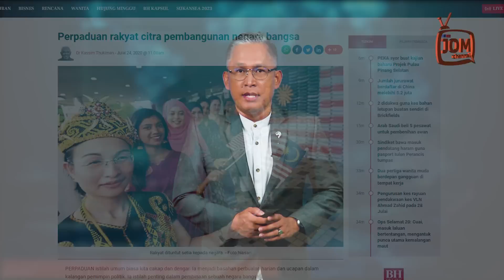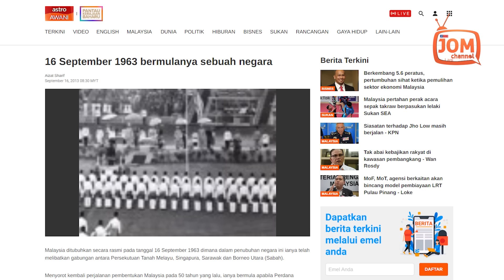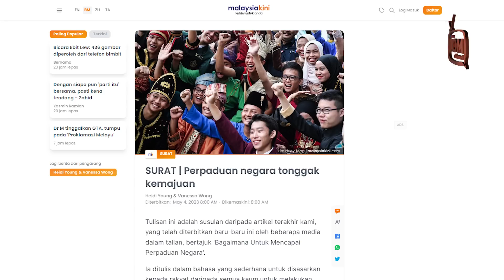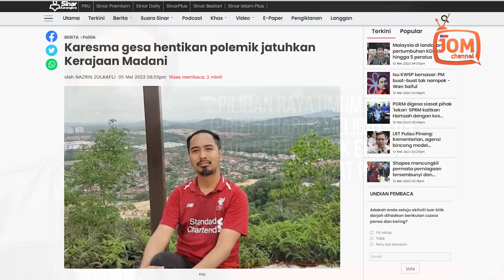MENJATUHKAN KERAJAAN, KERJA BODOH SANG KEMARUK KUASA BUTA DEMOKRASI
“Polemik merampas Putrajaya ini juga telah mengundang titah Sultan Johor yang mahukan kestabilan politik dan kemakmuran negara menjadi keutamaan.

“Pihak yang terdesak kemaruk kuasa cuba bermain nombor untuk mendorong sokongan tambahan mencukupkan jumlah,